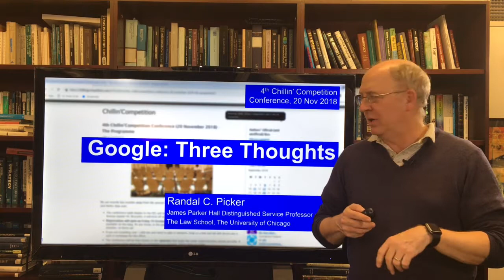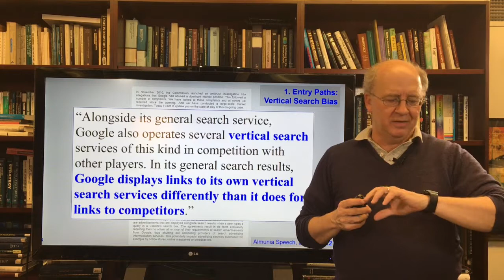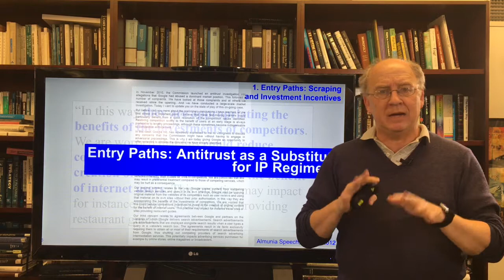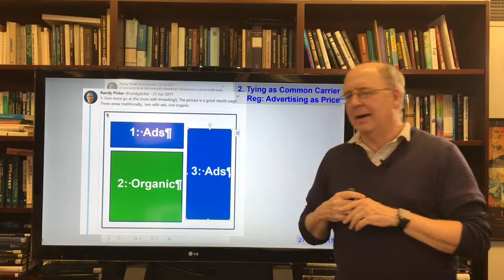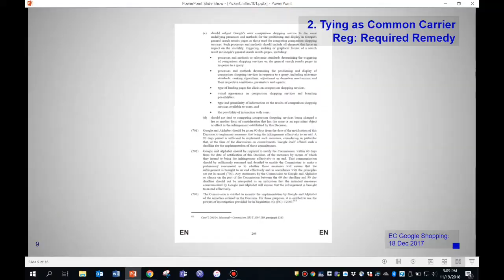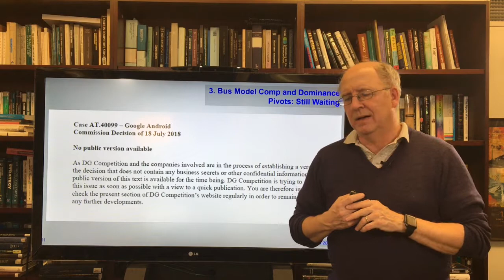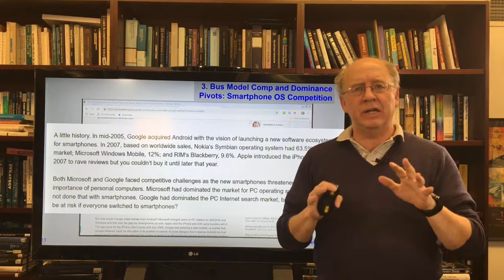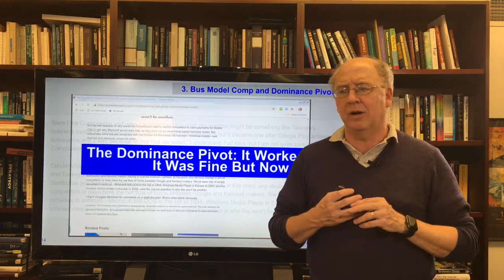PickerCC2018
My talk for the 4th annual Chillin' Competition antitrust conference in Brussels on 20 Nov 2018